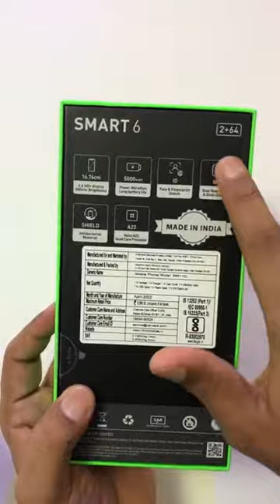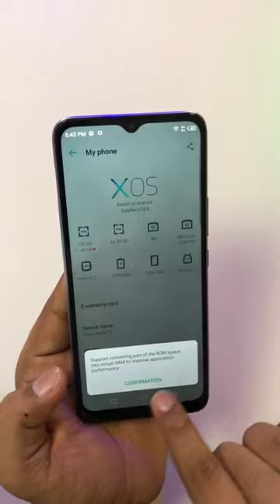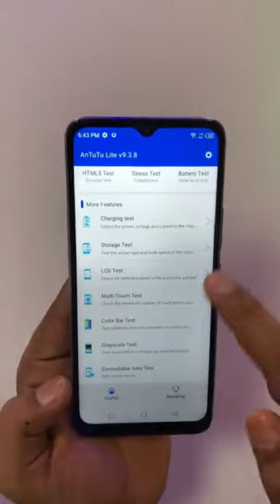infinix smart 6 starry purple color Quick Unboxing | Physicals overview| price| Specification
My camera /